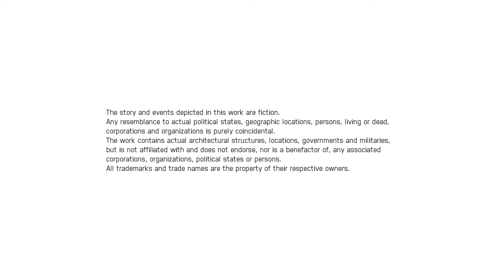ACE COMBAT™ 7: SKIES UNKNOWN_20220129233030